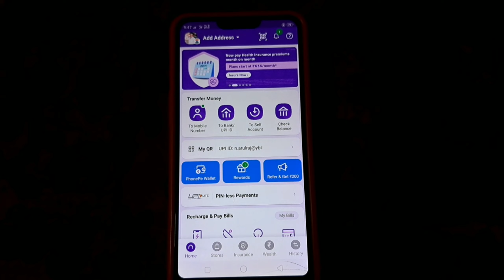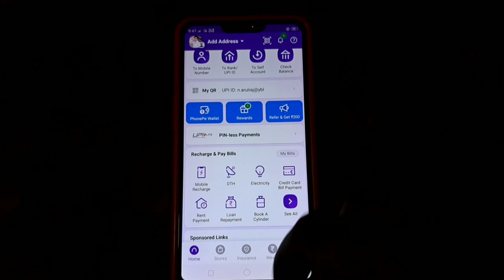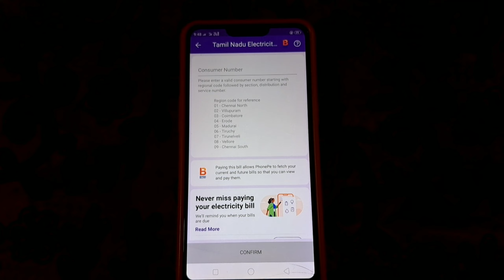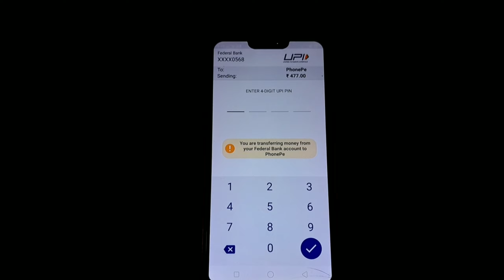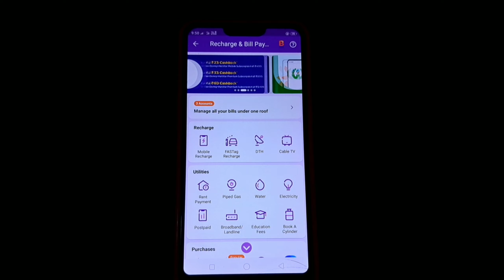How to electricity bill by phone Pe 2023|How to pay electricity bill online Tamil |Tamil king Arul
Hai friends welcome to tamil king Arul channel